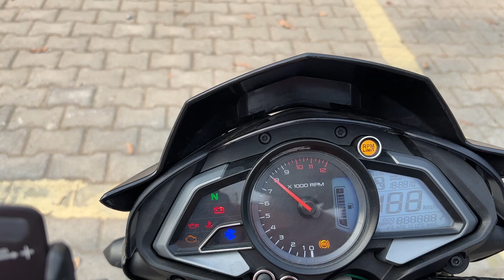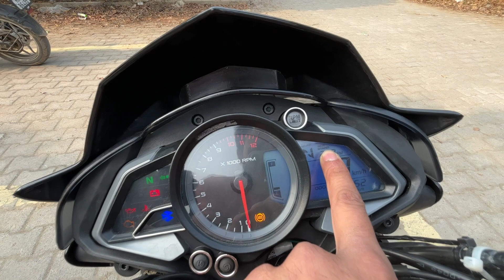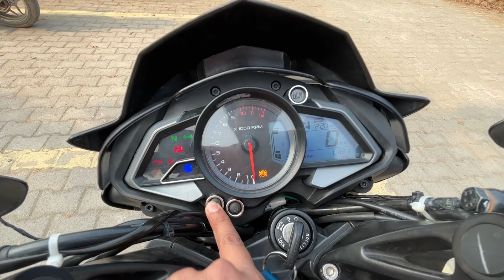2023 Bajaj Pulsar NS 200 Review- Better than N250??| @mikirider04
2023 Bajaj Pulsar NS 200 Review- Better than N250??| @mikirider04

Here is the one more  video of the daily motovlog.
In this video:  In this video i will give you the detailed review of Pulsar NS 200 2023 model.

If you want more video on NS200 do visit on this channel @mikirider04

अगर video पसंद आये तो